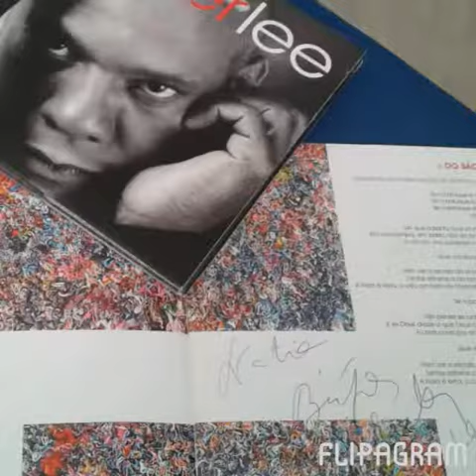Saudades Vander Lee☆♡☆♡